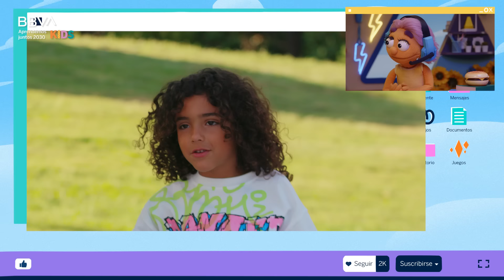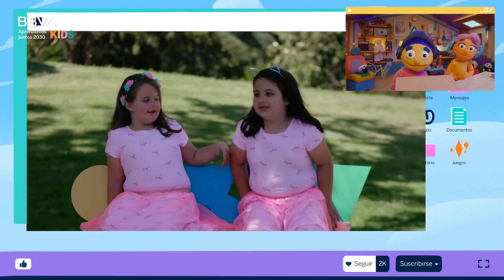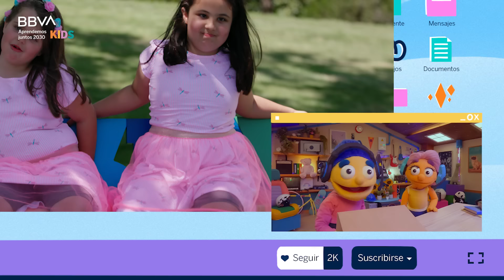Si fuera la mascota de mi mascota 🐶 😺 🐟 | Aprendemos juntos 2030 KIDS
¿Y si fuera la mascota de mi mascota? Seguramente nos pondrían nombres muy raros como Aronelio o Umbergildo.